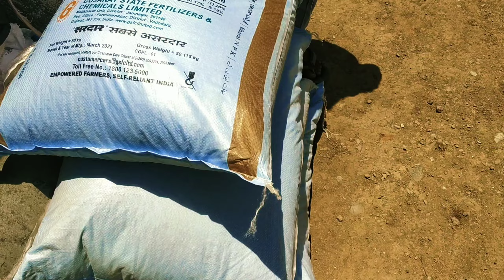ખેતી માં ઉનાળું છેલુ કામ ને મગજ માંરી KHETI MA UNADU CHELU KAM JIGO VLOG GUJRATI INDIAN VILLAGE LIFE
આવાજ વીડીયો જોવા માટે ચેનલ ને સબસ્ક્રાઈબ કરવાનું નું ના ભૂલતા ...👍

video related
mojmasti vlog
enjoy day vlog
travel vlog
funny vlog
village life vlogs
Gujarat India village life
Indian village life
gujrati vlogger
gujrati viral
family vlog
family fun vlogs
daily vlog
vlog

god bless you all